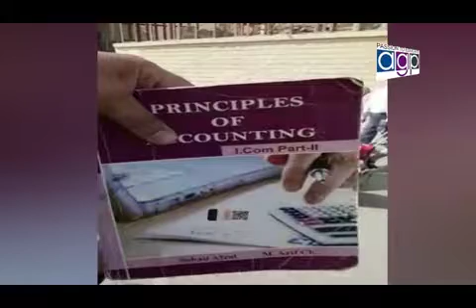Usman Malik Former Chairman PAPIDA Arrange Reception PTA